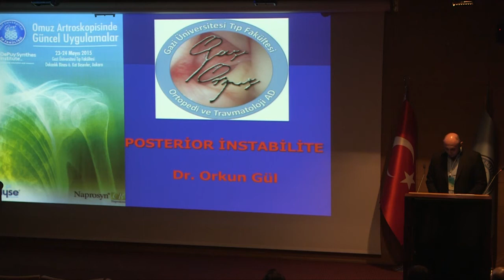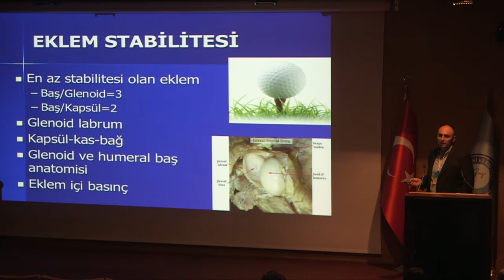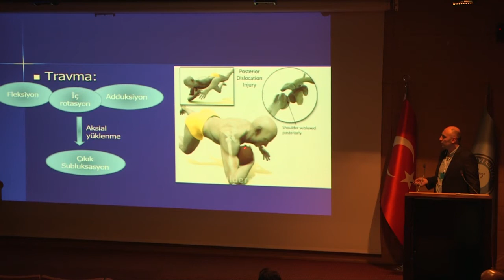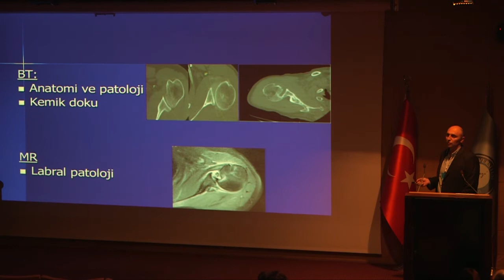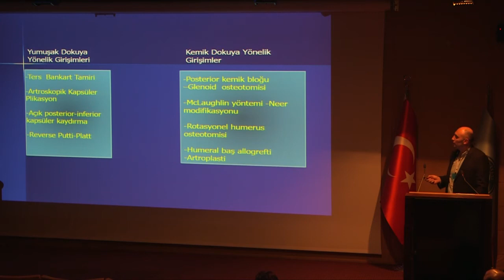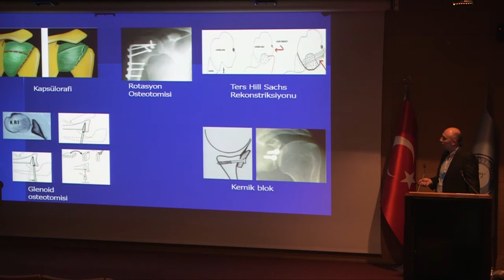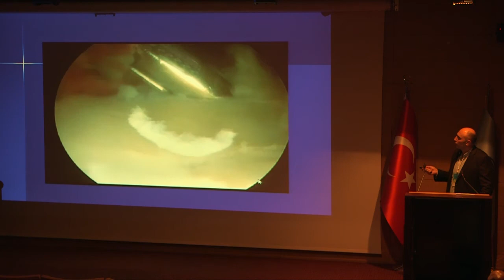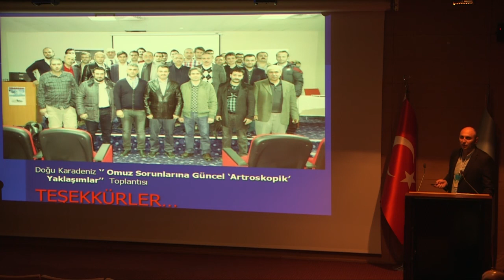Orkun Gül - Posterior Instabilite